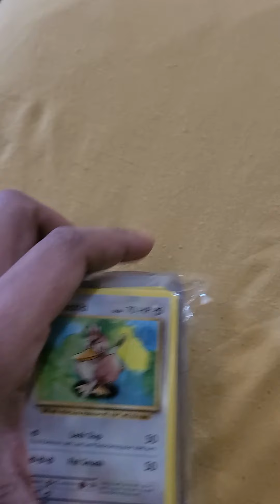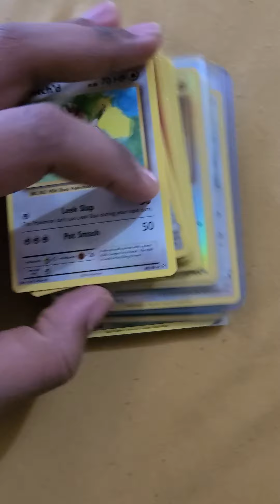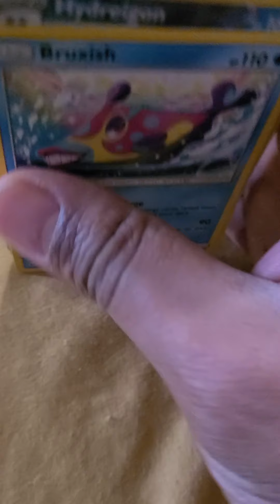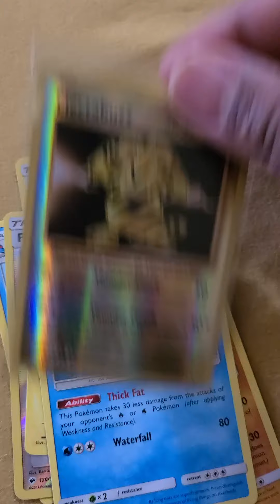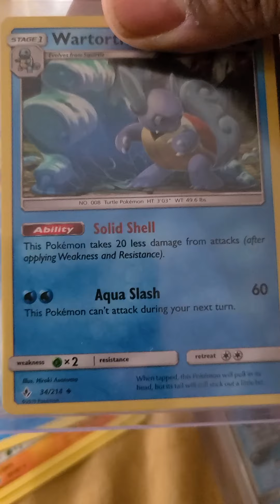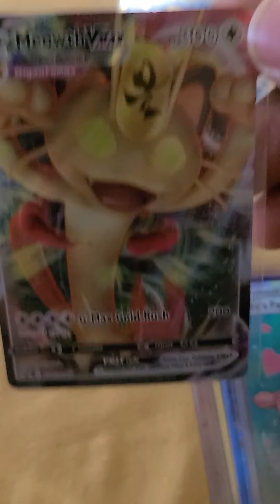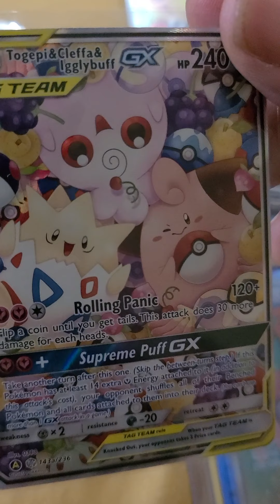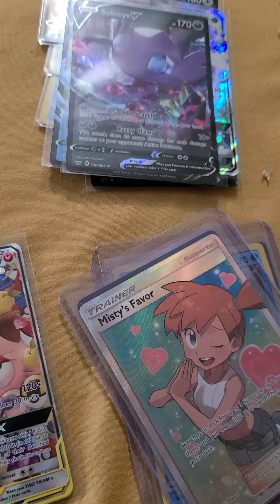Pokemon Break from twitch stream part 1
All different type of packs